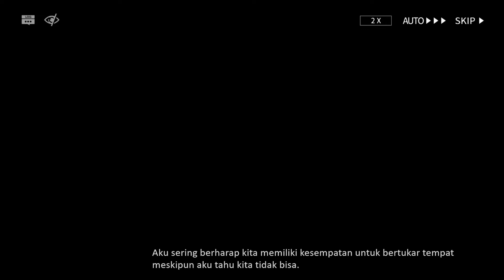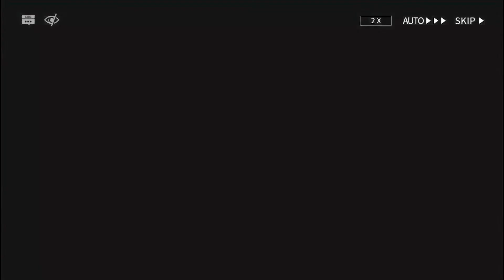BREAK THE ICE BI-6 After, Story Arknights Bahasa Indonesia